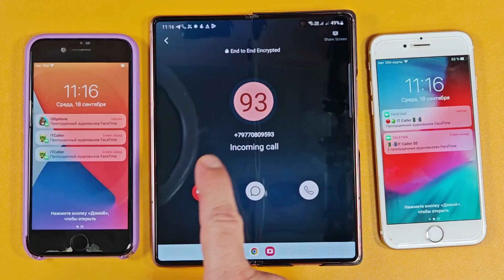ONE SAMSUNG TWO IPHONE QUAD INCOMING CALLS GALAXY Z FOLD VS IPHONE 6 & 7 COMERA